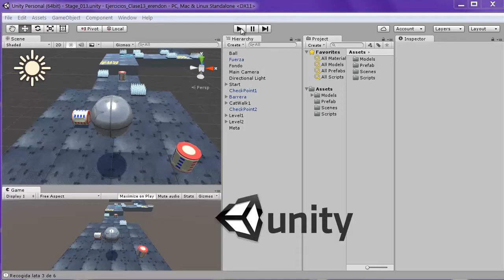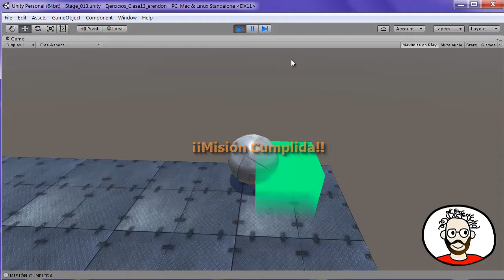Ejercicio PVU Semana 13: Personaje controlado por física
Ejercicio PVU Semana 13

Rigidbody. Aprendiendo a controlar un personaje con física.

El personaje es un GameObject con componente RigidBody: con las teclas de cursores Input.GetAxis"Horizontal" y Input.GetAxis "Vertical" se aplican impulsos de velocidad.
Con la tecla espacio GetButtonDown"Jump" se permite un salto doble, en el aire no puede avanzar lateralmente salvo por la velocidad que lleve

Otras cosas: los paneles que influyen al personaje se guardan en una
List de GameObject de donde entran y salen con OnTriggerEnter y OnTriggerExit

Se cambia el material de bola y bandera de checkpoints accediendo al componente Renderer. Los checkpoints informan al player con SendMessage

Todos los modelos realizados por mí en Blender